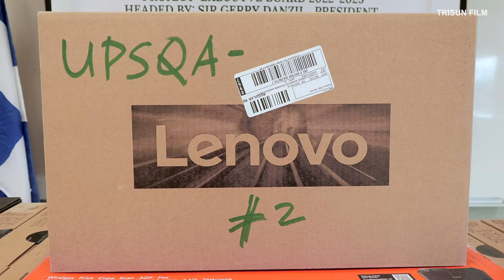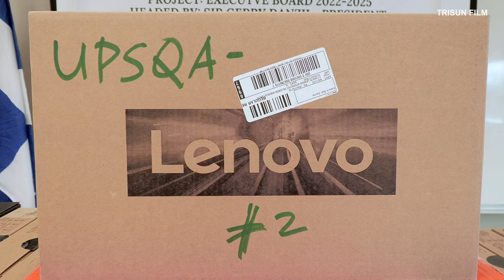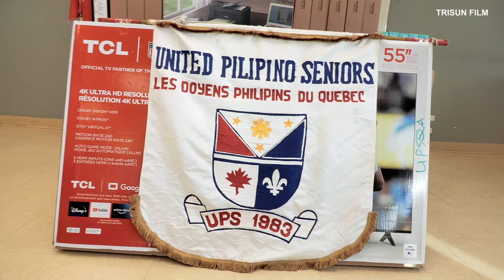FREE COMPUTER CLASS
"Exciting news from the United Pilipino Seniors of Quebec! On May 3, 2024, they proudly launched their new program aimed at empowering seniors through technology: the Computer Class initiative. This initiative is designed to provide our beloved seniors with essential skills in operating computers, navigating the internet, online banking, watching TV online, and crucially, recognizing and avoiding scams.

Thanks to the generous support of the Federal Government, the United Pilipino Seniors of Quebec received a grant that has made this program possible. They are deeply grateful for their investment in our community's well-being and growth.

To mark the launch of this vital program, we were honored to have Member of Parliament Anthony Housefather of Mount Royal riding join us. His presence underscored the importance of bridging the digital divide and ensuring that all members of our community have the opportunity to thrive in today's digital world.

With the guidance of dedicated instructors, our seniors will gain confidence and independence in navigating the digital landscape, while also staying safe and secure online. This initiative is not just about teaching technical skills; it's about fostering empowerment and connection among our cherished seniors.

We invite all seniors in the Quebec area to join us in this exciting journey of learning and growth. Together, let's embrace the possibilities of the digital age while staying true to our Filipino values of community, care, and camaraderie. Enroll in the Computer Class today and embark on a new chapter of discovery and empowerment with the United Pilipino Seniors of Quebec!"